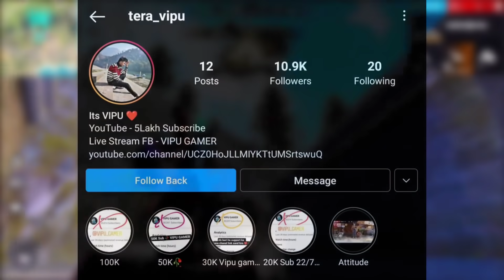Ultimate Recruit 😱 Sabko Milega Criminal Bundle Free 🔥 | Hip Hop And Red Criminal Return !!🔥🤯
Extra tags (ignore just like your crush ignores you)

white 444 hacker proof
White444 live, white 444 hacker
White444 vs raistar
white444 yt
White444 live stream
white444 exposed
white444 expose
white444 hacker
white 444
white 444 exposed
white 444 is hacker
White 444 hacker live
White444 hacker proof
White 444 hacker hai
white 444 hacker or not
white 444 hacker proof live
Hacker white 444
white 444 not hacker
white 444 is a hacker
white 444 hacker exposed
white 444 hack video